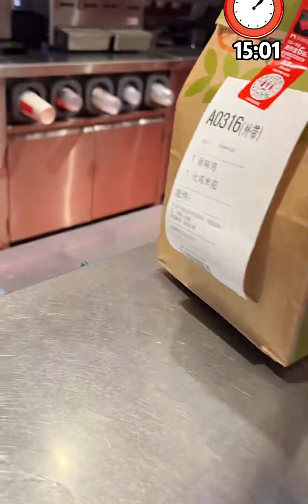去上海吃心心念很久的大猪肘，也是谢霆锋推荐的老字号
美味开学季,炸鸡,美食,四季美食·秋收九月·美食团圆会